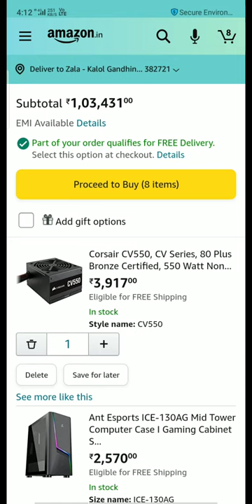Best gaming and streaming computer setup under 1 lakh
best gaming and streaming setup under 1 lakh